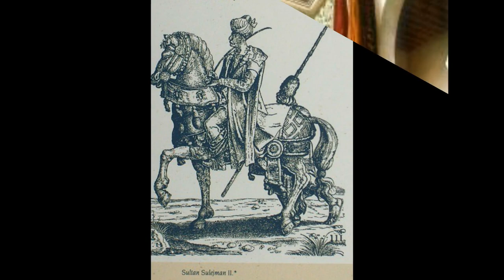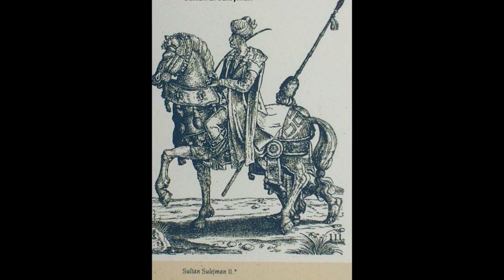SULTAN II SÜLEYMAN HAYATI (1687–1691)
II. Süleyman  Doğum Tarihi 15 Nisan 1642, İstanbul – Ölüm Tarihi 22 Haziran 1691, Edirne), 20. Osmanlı padişahı ve 99. İslam halifesidir.
Padişahlıktan Önceki Yaşamı
Şehzadeliğinde iyi bir tahsil gördü. Kardeşi Sultan IV. Mehmed Han zamanında sarayda hususi hocalardan ders aldı. Hayatının kırk yılını bir dairede hapis geçiren Sultan II. Süleyman, IV. Mehmed'in tahttan indirilmesi üzerine, 8 Kasım 1687'de Osmanlı sultanı oldu. II. Süleyman, Osmanlı tarihinde en uzun süre veliaht olarak bekleyen padişahtır ve tahta geçirileceği zaman buna inanmamış, öldürüleceğini zannederek muhafızlara direnmiştir.
Saltanatı Dönemindeki Önemli Olaylar
II. Süleyman tahta çıktıktan sonra askerlere dağıtılacak cülûs bahşişi ile ulufelerin ödenmesi konusu ilk sorunu oluşturdu. Güçlükle de olsa ödemelerin yapılabilmesiyle 22 Aralık'ta normal bir divan toplantısı gerçekleştirildi. Ancak İstanbul'da düzen bir türlü kurulamamış, sadrazamın sefer hazırlıklarına başladığı 22 Ocak 1688'de şehirde yeniden kargaşa başlamış ve sadrazam Siyavuş Paşa zorbalar tarafından azlettirildikten sonra öldürülmüştür. 1 Mart'ta bazı zorbaların Yağlıkçılar Çarşısı'nı yağmalamaya çalışması üzerine halkın da katılımıyla kalabalık bir grup saraya yürüyerek padişahtan zorbaların ortadan kaldırılması sancak-ı şerifi çıkarmasını talep etti. Sancak vak'ası olarak bilinen bu olayda çıkarılan fermanla zorbalar ve onların bu hareketlerine destek veren devlet görevlileri uzak yerlere tayin edildi. Alınan bu önlemler sayesinde II. Süleyman'ın tahta çıkışından itibaren yaklaşık dört ay süren karışıklıklara son verilebildi. Sultan II. Süleyman, tahta çıktığı zaman Osmanlı ordularında Viyana bozgunu ile başlayan çözülme ve toprak kaybı devam ediyordu. Venedik Mora Yarımadası'nı işgal etmiş, Avusturya ise Vişegrad, Uyvar ve Estergon'un ardından 160 yıllık Osmanlı toprağı Budin'e girmişti. Macaristan'daki Osmanlı hâkimiyeti sona ermek üzere idi. Devletin düştüğü mağlubiyetler hazine gelirleri üzerinde olumsuz tesirler yapıyor ve Anadolu'daki eşkıyalık hareketlerini körüklüyordu. Avusturya cephesi serdarı Yeğen Osman Paşa bir asi lideri gibi Rumeli'de yolsuzluk yapıyor, zorla usulsüz vergiler topluyordu. 8 Eylül 1688'de Belgrad da düştü. Belgrad'ın düşmesi, Avusturyalılara Balkanların yolunu açtı. Bosna, Erdel ve Eflak Avusturyalılar tarafından işgal edildi. Bu ilerleyiş karşısında toparlanan Osmanlı kuvvetleri karşı saldırıyı başlattılar. 30 Ekim 1688'de Çelebi İbrahim Paşa komutasındaki Osmanlı kuvvetleri Eğriboz zaferini kazandılar. 1689 yazında Sultan II. Süleyman, Avusturya seferine çıktı Sadrazam Köprülü Fazıl Mustafa Paşa komutasındaki yenilenmiş Osmanlı kuvvetleri, 8 Temmuz 1690'da Gladova ve Orşova'yı geri aldılar. Kanije, 11 Temmuz 1690'da Avusturya'nın eline geçtiyse de, Osmanlı kuvvetleri, 8 Ekim 1690'da Belgrad'ı geri almayı başardılar. Böylece Tuna hattı yeniden kurulmuş oldu. 1691 yılı Haziran başında Macaristan seferine çıkacak orduya moral olması amacıyla ağır hastalığına rağmen yola çıkan padişah, 9 Haziran'da Edirne'ye ulaştı. Burada hastalığı iyice artan padişah, 22 Haziran 1691 Cuma günü öldü. Cenazesi İstanbul'a getirilerek Süleymaniye Camii yanında Kanuni Sultan Süleyman türbesine gömüldü. Altı eşi bulunan padişahın çocuğu olmamış ya da ölümüne kadar yaşamamıştır. Ölümünden sonra yerine II. Ahmed tahta geçmiştir.
Döneminde Cereyan Eden Önemli Hadiseler
Anadolu Sekban Ocağı Sekbanbaşısı Ermeni asıllı Yeğen Osman Ağa ile Yeniçeriler tarafından ortaklaşa gerçekleştirilen bu darbenin hemen ardından birbirlerine karşı husumet besleyen bu iki ocağın aralarında anlaşamamaları üzerine tekrar bazı isyânlar baş gösterdi. Bu dönemde Rumeli Beylerbeyi olan Yeğen Osman Paşa, yeni yönetime karşı ayaklanarak Osmanlı Hükümeti'nin baş düşmanı haline geldiler. Öte taraftan, yeni sadrazam Köprülü Damadı Abaza Siyavuş Paşa baş vezir olarak başarılı olamamıştı. İstanbul'un çevresinde kamp kuran askerleri denetimi altına almayı başaramadı. Askerler kendilerine cülus bahşişi ödenmesini talep ettiler. Oysa hazine bu ödemeyi yapabilecek durumda değildi. Bu nedenle askerler şehirde bir takım huzursuzluklara sebebiyet verdiler. Her ne kadar Köprülü Damadı Abaza Siyavuş Paşa askerin sadrazam olarak ilk tercihiyse de, yavaş yavaş kendisinden ve kayın biraderi olan Köprülü Fazıl Mustafa Paşa'dan soğumaya başladılar. Neticede 23 Şubat 1688 tarihinde yeniçeriler Siyavuş Paşa'nın evini basarak kendisini öldürdüler. Bu gelişmeler üzerine, önce bir haftalık kısa bir süre için baş vezir vekili tâyin edilen Ayaşlı Nişancı İsmail Paşa, 2 Mart 1688 tarihinde Sâliha Dil-Âşûb Valide Sultan'ın oğlu padişah II. Süleyman tarafından yeni sadrazam olarak göreve atandı. Bununla beraber başta yolsuzluklar olmak üzere birçok meseleler ile uğraşmak zorunda kalan Nişancı İsmail Paşa'nın bu makamda fazla uzu